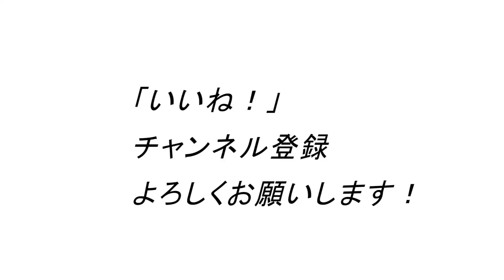中年は中年の体に合ったショルダープレスをやるべし。衰えた肩、固い肩の修正。かっこいい三角筋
無料オンライン・ライブレッスンのお申し込みはこちら！

1971年生まれ
15年連続大手スポーツクラブで売上1位のパーソナルトレーナーが

ID  sexyfitnessyuji

44歳の私の腹筋が6つに割れている秘訣